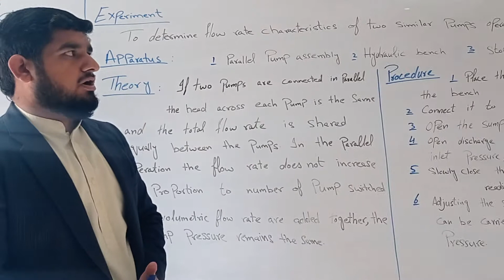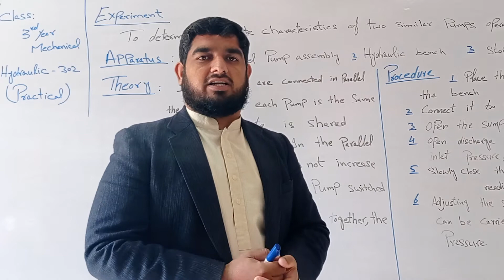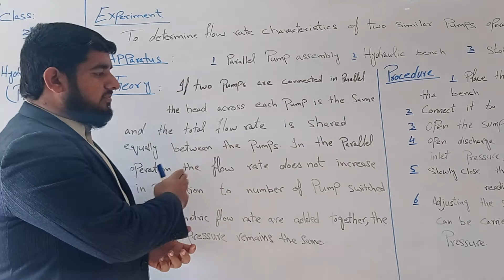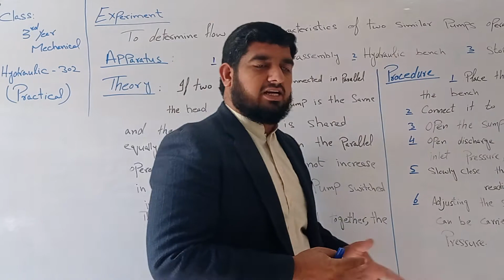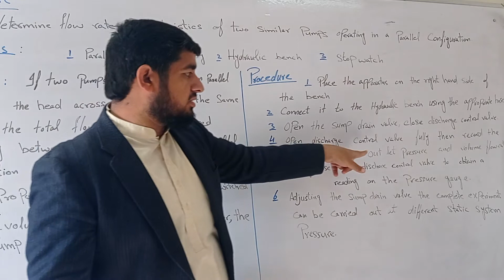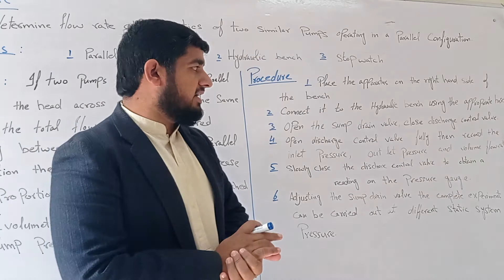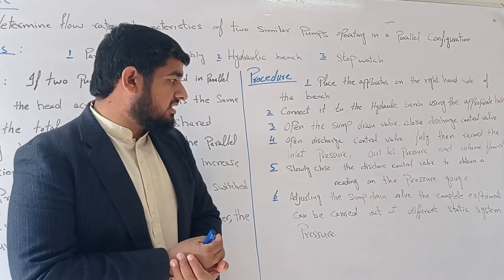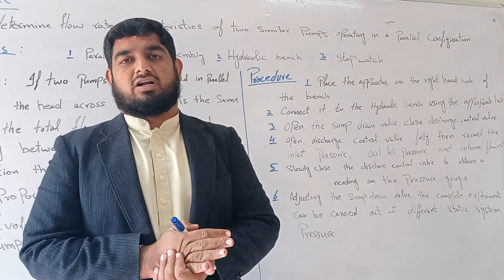Parallel pumps configracation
Subject Title:Hydraulic machines practical
Subject Code:Mech-302
Topic:Parallel pumps configracation
Class:3rd year mechanical
 Practical No.04
Teacher Name:Engr MuhammadTanveer / Hafiz Aamir